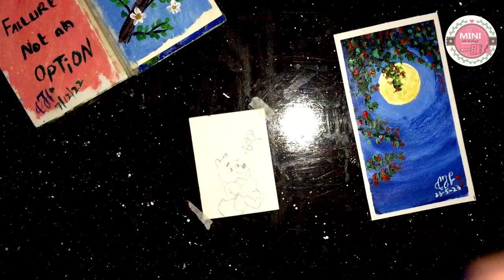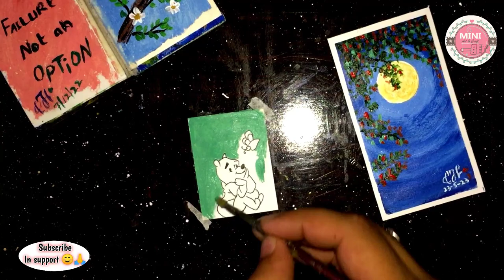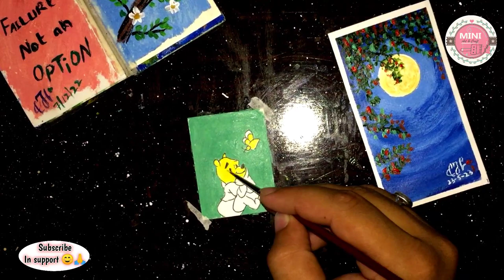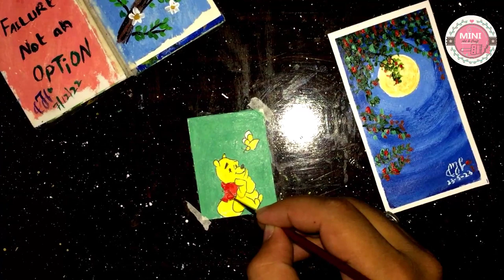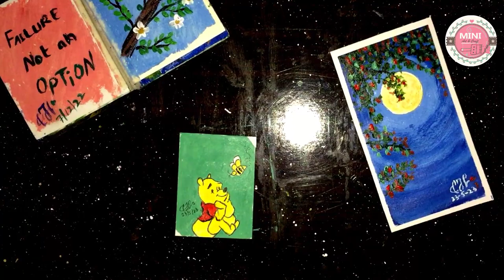How to make Teddy bear | Mini Painting | Acrylic painting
In this mini acrylic painting video, learn how to paint mini painting using acrylic paints! We will go through the painting process step by step to make a beautiful  painting and learn some acrylic painting techniques as we go these painting videos are perfect for beginning artists to advanced.

Things used in this portrait
1. Acrylic painting
2. Acrylic page
3. Brushes( 2 to 6)
4. Tissue paper
5. Painting knife for mixing paint
6. Poster colours

How to make simple painting
Acrylic painting tutorial on YouTube channel
New ideas of acrylic painting
Beautiful art
Beutiful art work
Amazing portraits
Art Competition Between teacher  and student
Art competition
Art gallery
Art supporters
Art ideas
Painting ideas
Varnish
Varnish art
Varnish acrylic painting
Glossy finish
Dead matt
Deat matt varnish
Art day
Art activity
2022
Colours
Marker colours
Snowy
Black sketches
Character painting
Character art
Mini Painting
Tini mimi paintings
Full moon painting